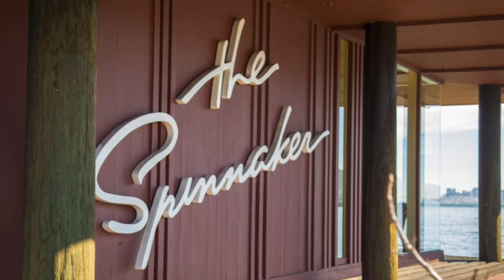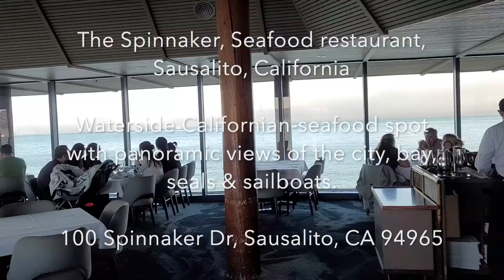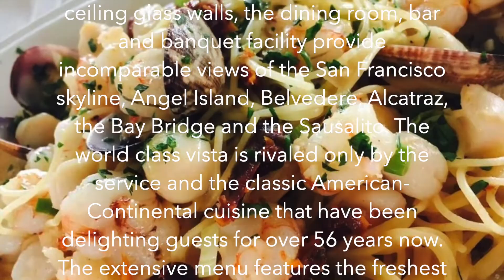The Spinnaker, Seafood restaurant, Sausalito, California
Waterside Californian-seafood spot with panoramic views of the city, bay, seals & sailboats.

Located just a few minutes from San Francisco and the Golden Gate Bridge, The Spinnaker’s shoreline location in Sausalito’s historic downtown offers stunning panoramic views. With floor to ceiling glass walls, the dining room, bar and banquet facility provide incomparable views of the San Francisco skyline, Angel Island, Belvedere, Alcatraz, the Bay Bridge and the Sausalito. The world class vista is rivaled only by the service and the classic American-Continental cuisine that have been delighting guests for over 56 years now. The extensive menu features the freshest seafood & finest ingredients, complemented by an award winning Wine Spectator wine list.